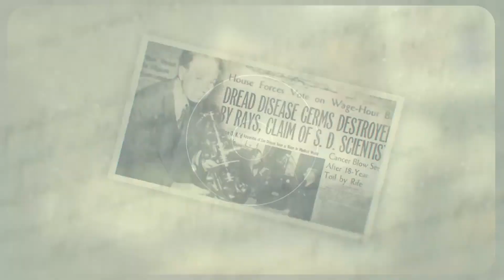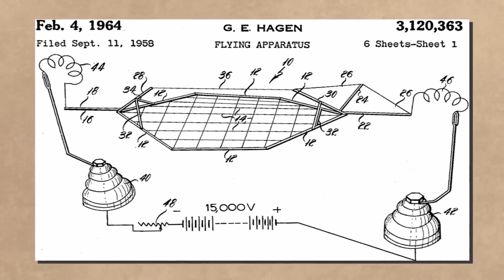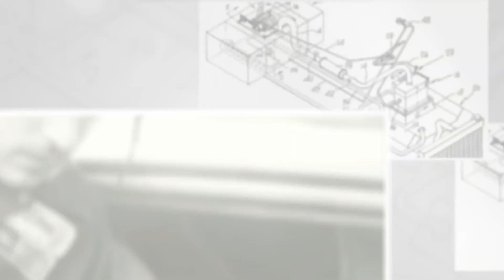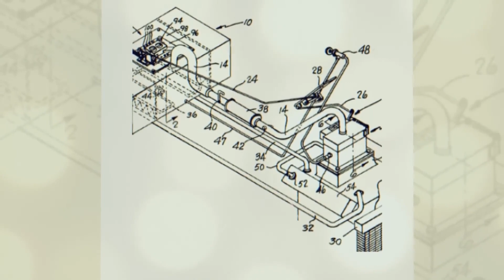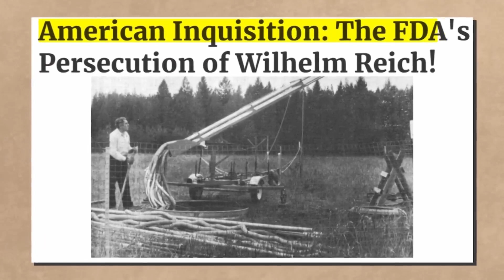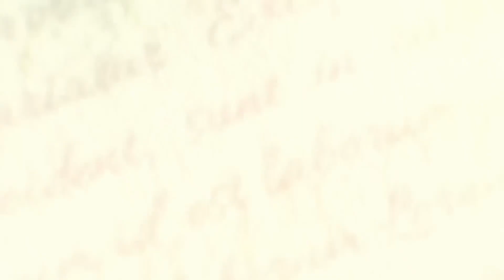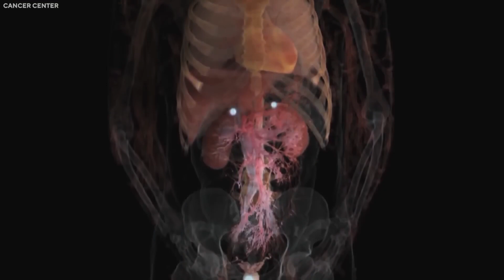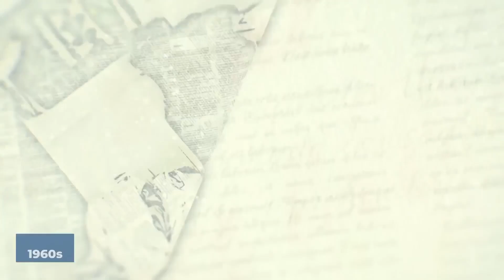8 INVENTIONS and INVENTORS WHO WERE SILENCED and BURIED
Explore the intriguing world of suppressed inventions in our latest video, "15 Suppressed Inventions That Could Have Changed the World." Unearth the stories of groundbreaking yet obscured inventors and their creations, which could have revolutionized our lives. Dive into the tale of Tom Ogle's fuel-efficient carburetor, Stanley Meyer's water-powered car, and Royal Raymond Rife's rif machine that claimed to destroy pathogens. Discover Preston Tucker's advanced automobile, Wilhelm Reich's cloudbuster, and the pursuit of cold fusion by Martin Fleischmann and Stanley Pons. Learn about the early electric cars overshadowed by gasoline engines, the high-speed AOW wagon by Valerian Abakovsky, and Thomas Townsend Brown's anti-gravity device. Be intrigued by the Avro Canada's flying saucer, Edward Leedskalnin's harmonic code in Coral Castle, Father Pellegrino Ernetti's chronovisor, John Keeley's harmonic resonance theory, and the dinosphere by J.S. Freeman. Finally, explore various claims of cancer cures that have sparked both interest and controversy. Join us in unraveling these fascinating stories of innovation, mystery, and suppression.